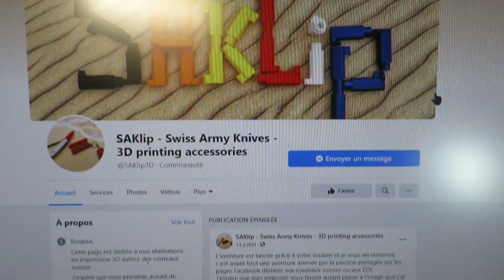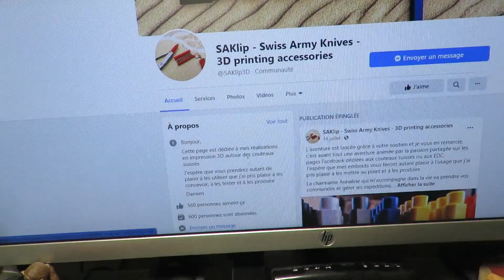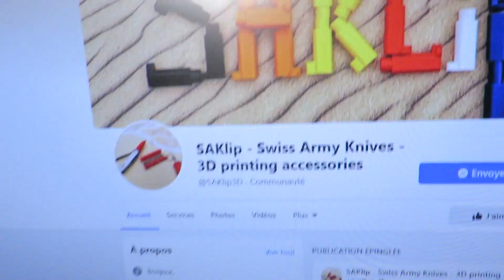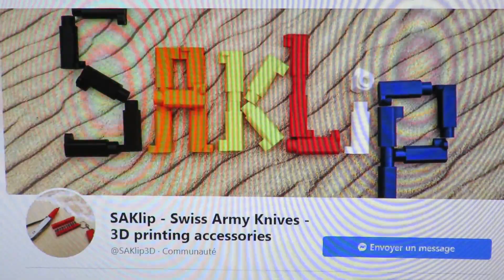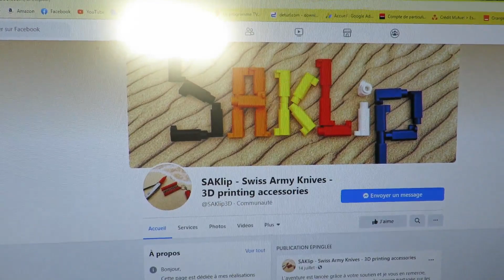Fantastic Mod for VICTORINOX : SAKlip 1/4" BIT DRIVER !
About the difficulty of removing the bits from the kit, the creator tells me that the problem is normal at the beginning, it takes a bit of lapping (streaks) for the difficulty to disappear and advises movements of the bit from left to right to extract it.
To order, you must go to the FB site, indicate the type (SAK 93 mmn (alox) or 91 mm (standard)), the number and the color of the adapter. For the kit, we will indicate the color and the number of slots. Delivery worldwide!
A propos de la difficulté de retirer les embouts du kit, le créateur me dit que le problème est normal au début, il faut un peu de rodage (des stries) pour que la difficulté disparaisse et conseille des mouvements d'embout de gauche à droite pour l'extraire.
Pour passer commande, il faut aller sur le site FB, indiquer le type (SAK 93 mmn (alox) ou 91 mm (standard)) , le nombre et la couleur de l'adaptateur. Pour le kit, on indiquera la couleur et le nombre de slots. Livraison dans le monde entier!